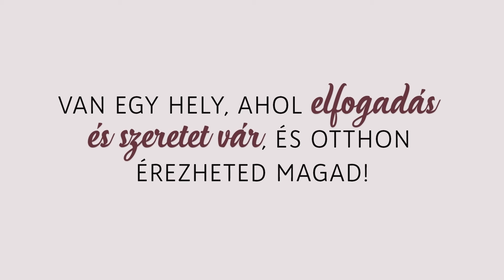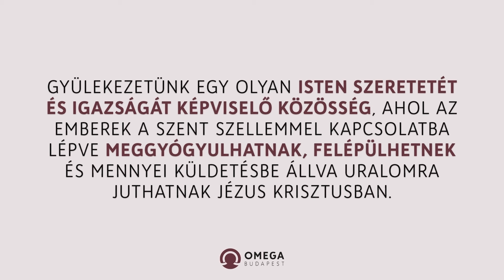Igazság és jogosság | Istentisztelet - Omega Budapest